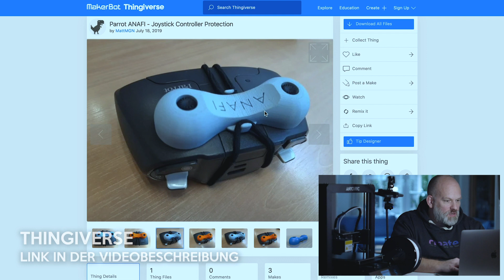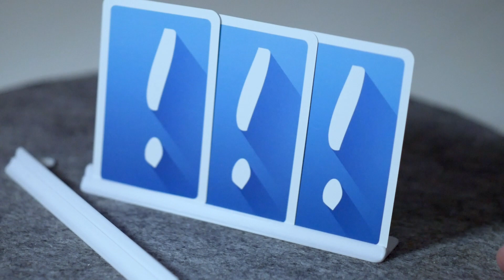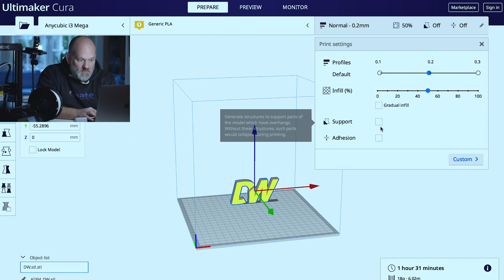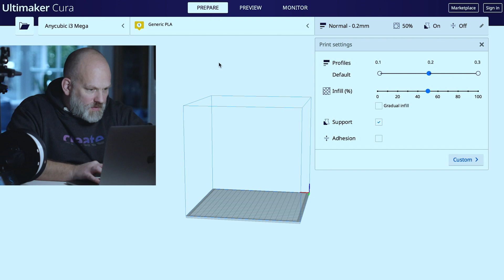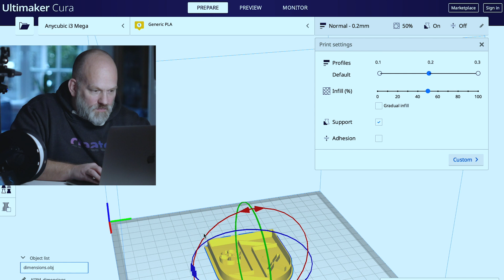3D Druck lernen, 3D Drucker verstehen - ein Anfänger erklärt den Einstieg für Anfänger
Mein 3D Drucker*
im Video verwendetes Filament*

0:00 - Intro
0:25 - Wie funktioniert ein 3D Drucker überhaupt?
1:36 - wo kann man fertige 3D Modelle downloaden?
2:17 - Daten für den Druck vorbereiten
5:27 - Mein erstes eigenes 3D-Modell "Keks-Ausstech-Förmchen"
6:36 - Kekse backen
7:25 - Info zu Hoheitszeichen
7:55 - Mein Fazit

MEIN EQUIPMENT*:
Blackmagic Design Pocket Cinema Camera 4K
Olympus M.Zuiko DIGITAL ED 12-45mm
SMALLRIG Cage Käfig BMPCC 4K
Samsung MU-PA1T0B/EU Portable SSD T5 1 TB
Waraxe Käfig für die Blackmagic Pocket Cinema Camera 4K
Panasonic DMC-G70HEG-K Systemkamera
Insta360 ONE R
Godox SL-60W 5600K 60W High Power LED-Videoleuchte
Godox SB-UE Softbox, 80 cm tragbar achteckig
LED Studio Videoleuchte FOSITAN 2 Stück Bi-Farbe 3960 Lux